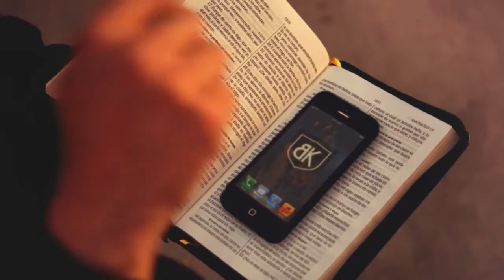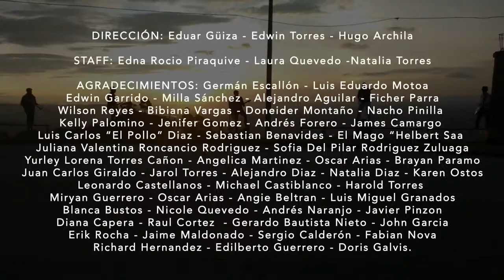BLESS K Los Señores de la Vida Alegre Full HD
Video-Clip of "Los Señores de la Vida Alegre" by BLESS-K, a reggae-ska music group.

Audiovisual production: Tres Diamantes Producciones, Cinemaslibre Foundation, Rockola Contenidos.
Musical production: Pablo Andres Rodriguez, Soundville, Andres Silva.
Lyrics: Edwin Benavides

Bogotá - Colombia.